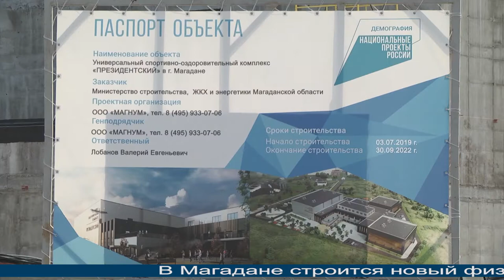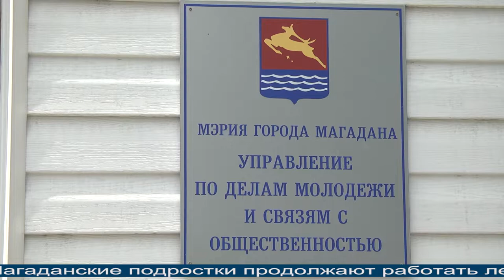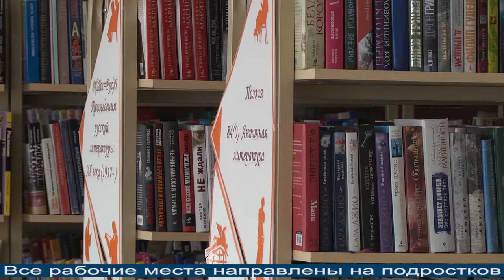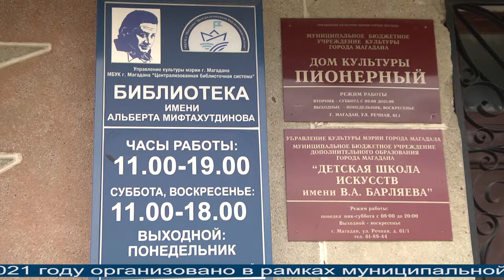Магаданское время 02 07 2021